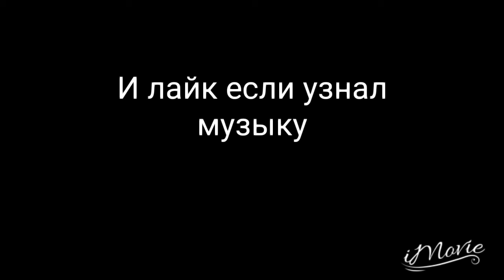Халява|500000 монет за 5 минут.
Новый видос завтра.
Всем пока.